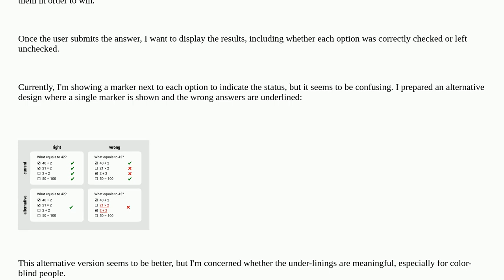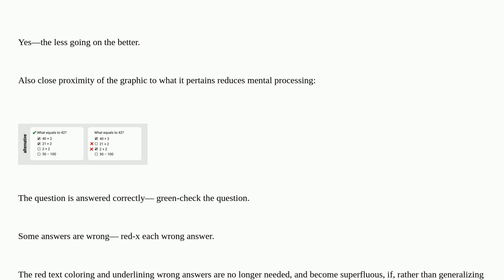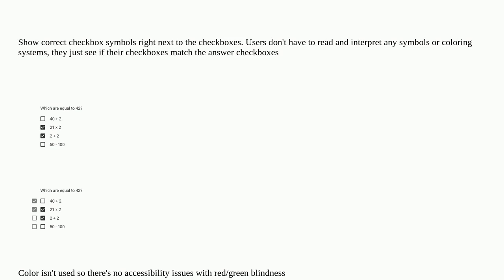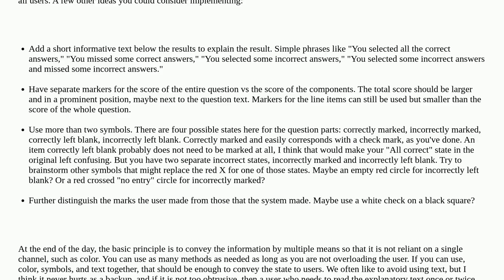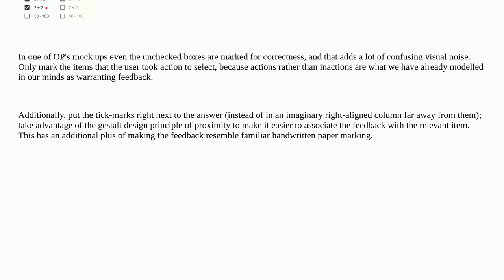Ux: What is the best way to show results of a multiple-choice quiz where multiple options may be ...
What is the best way to show results of a multiple-choice quiz where multiple options may be right?

A special thanks goes out to the awesome community

  quiz selection